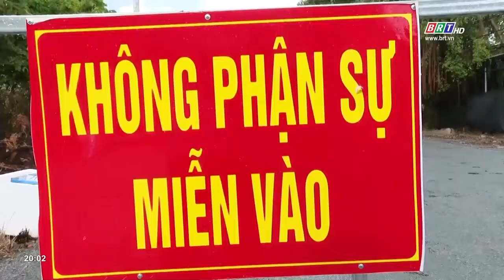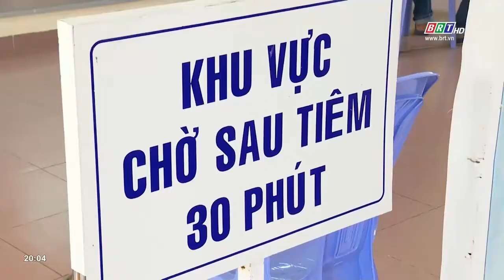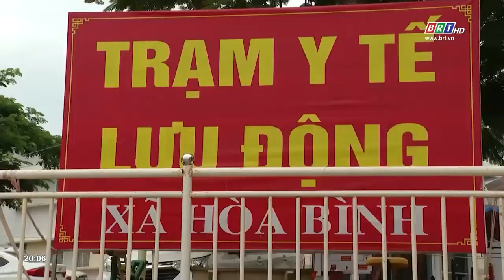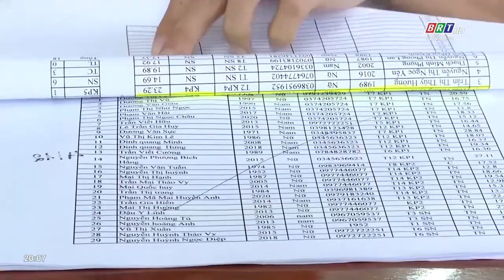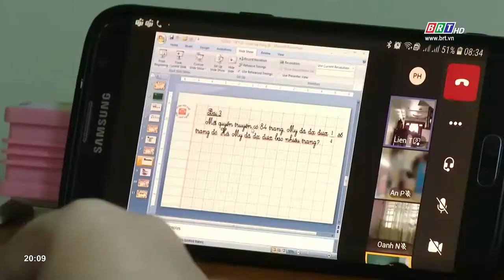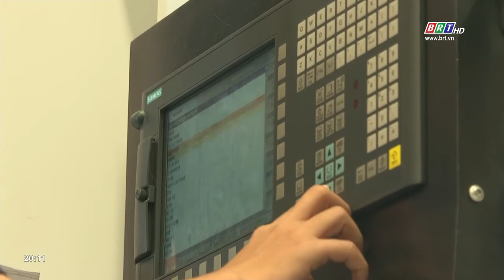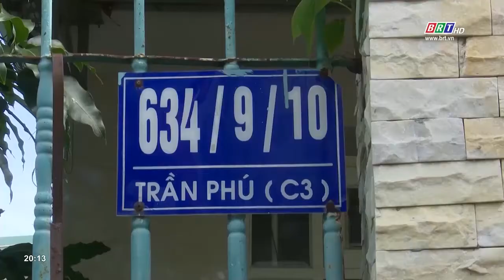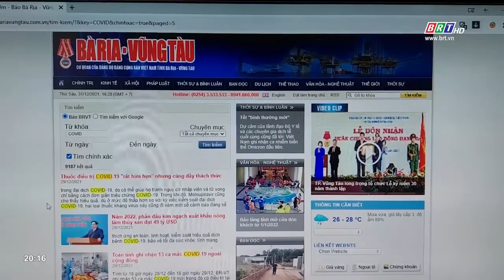Thích ứng an toàn: Kỳ 112: Covid-19 và những điểm đáng ghi nhận trong phòng chống dịch ở BR-VT